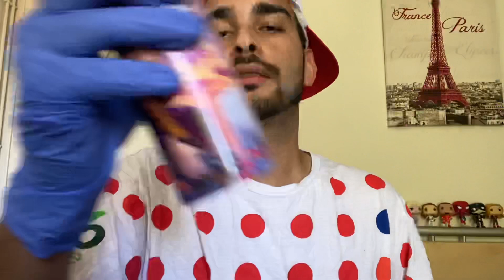ASMR | Cranial nerve exam 🧠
Hey !
It’s me !
I’m here to relax you and make your nights more funny !
I’m from France 🇫🇷
I’m 24 💜💛 (Like Kobe’s number , i love the Lakers 🥰)
And of course , I’m a big big asmr addict
Fast and unpredictable are my styles ❤️‍🔥
1 video every 2 days in July! 🥳